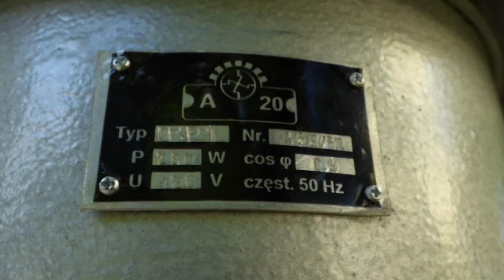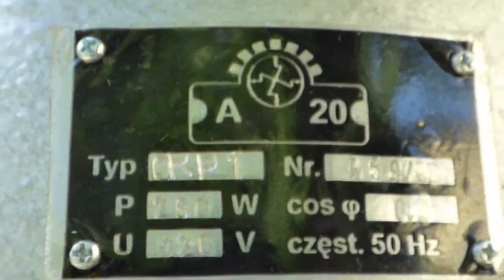Oprawa przemysłowa ORP-1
Oprawa A20 ORP-1 z 1962r